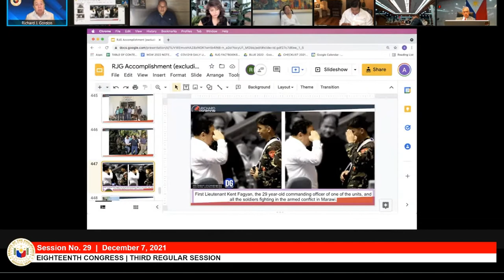"HINDI LAHAT NG PULIS MASAMA" - DICK GORDON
This is a splice portion of Sen Dick Gordon's interpellation with Sen. Ronald Dela Rosa on the case of Former PNP Chief Albayalde